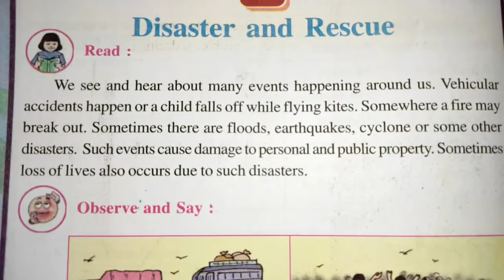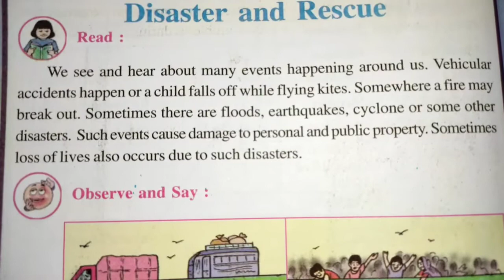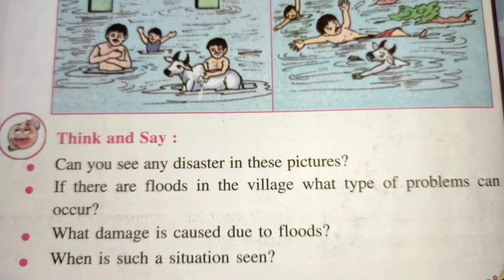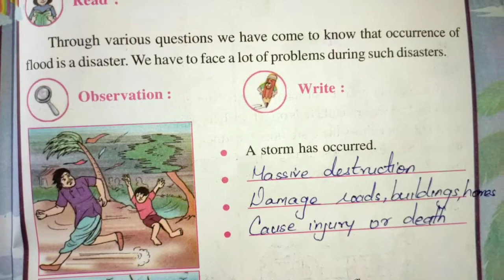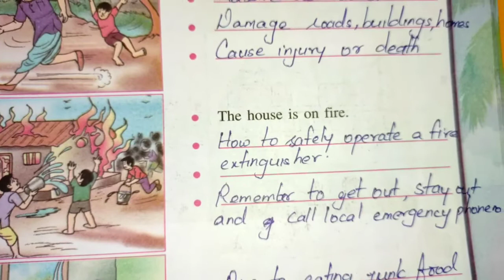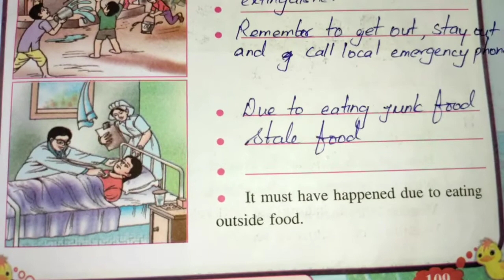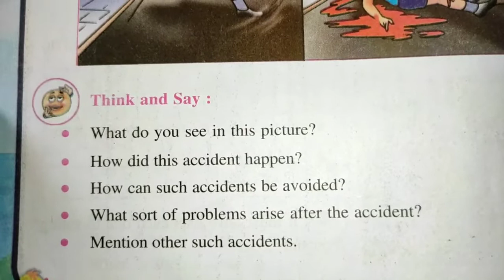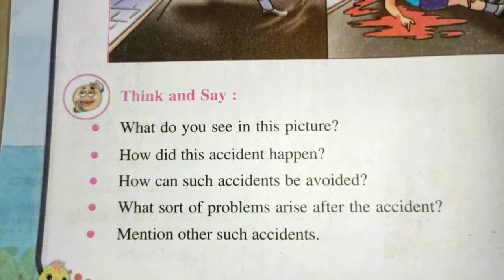Ch-15.1 Disaster and Rescue ( Environmental studies 2nd semester, grade 5th, GSEB) Easy explanation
Hello friends

Gseb - grade 5th
Ch - 15 Disaster and Rescue
Subject- Environmental studies
Language- English/Hindi
Book- Around us